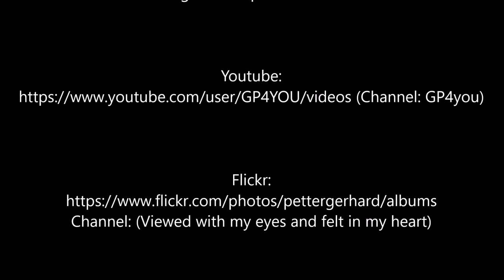2018 02 06 Abfahrt Sortland